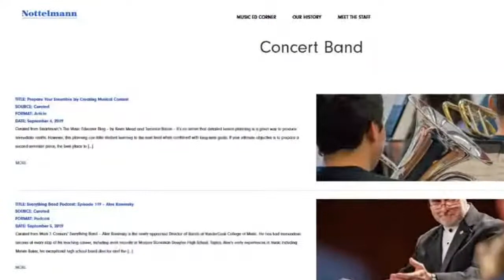The Nottelmann Blog for Music Educators